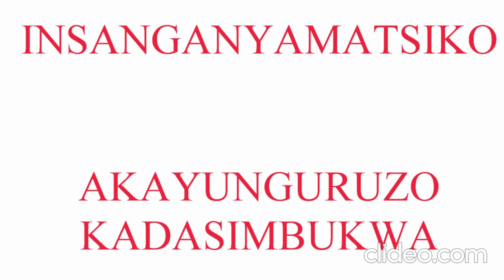Icyacumi/Ibirundo by Ntidendereza Cleophas/ Gatare SDA Church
Ikigigisho cya 14 Ntidendereza Cleophas mu materaniro y' ivugabutumwa yabereye ku Gatare/ Intara ya Mont Kigali/ ECRF kuva kuwa 10 kugeza 24 Kamena 2023